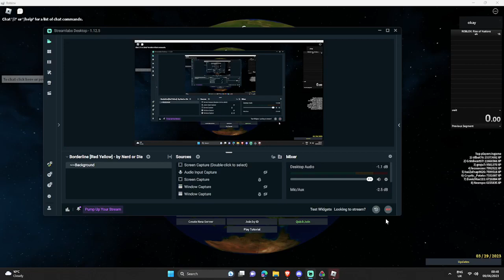Roblox rise of nations speedrun | Bulgarian empire taking back my world record 8:33